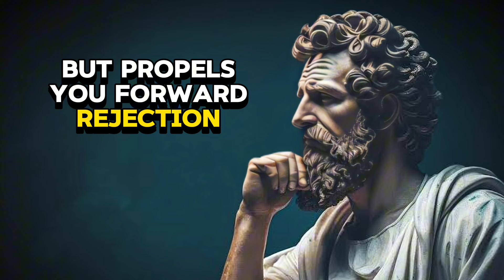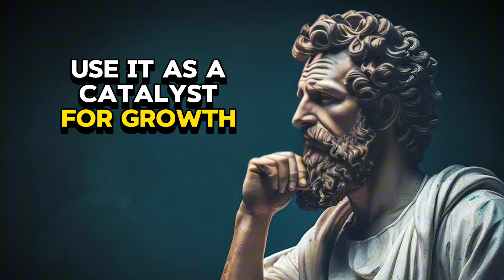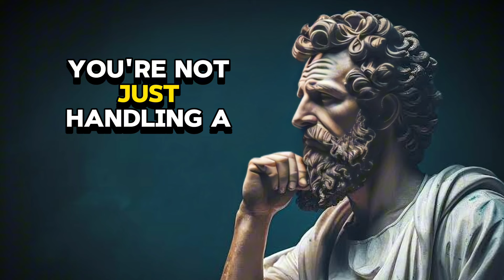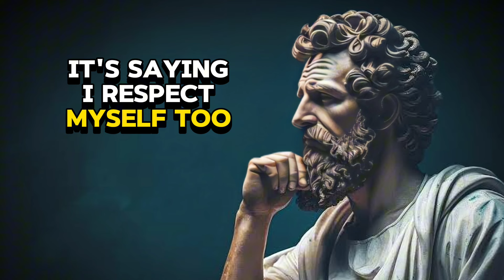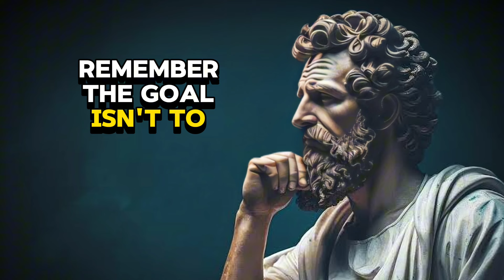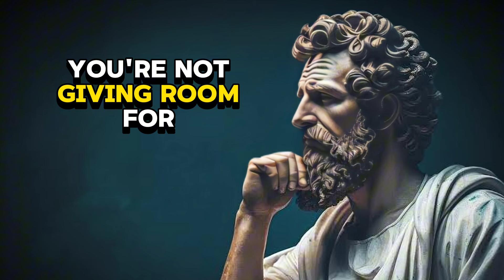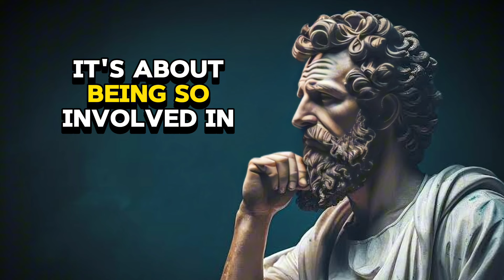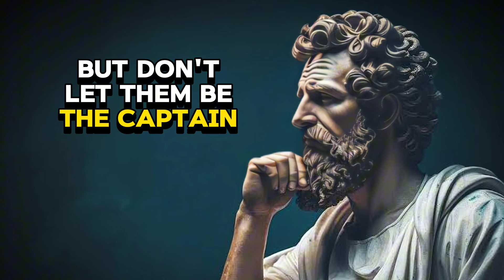REVERSE PSYCHOLOGY | 13 LESSONS on how to use REJECTION to your favor | Marcus Aurelius STOICISM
Unlock the power of reverse psychology and learn 13 essential lessons on how to use rejection to your favor, inspired by the timeless wisdom of Marcus Aurelius and Stoic philosophy. In this video, you'll discover how Stoicism teaches us to embrace rejection, transform obstacles into opportunities, and gain an edge in relationships, business, and personal growth. Whether you're facing rejection in love, work, or social situations, these strategies will help you stay mentally strong, rise above challenges, and use rejection as fuel for success. Learn how to stay calm, focused, and unshaken by others’ opinions as you harness the power of reverse psychology to turn any rejection into a stepping stone for achievement.

what is reverse psychology and how does it work
psychology of rejection
what is reverse psychology
psychology how to control your emotions
how to behave after rejection
control your emotions with 7 stoic lessons
how we make memories crash course psychology #13
13 narcissistic manipulation tactics
reverse psychology after breakup
how to detach from emotional attachment
retrieval failure psychology
how to think clearly marcus aurelius
how to detach from emotions
how to detachment with love
how marcus aurelius solved the universe
mark chapter 13 explained
marcus aurelius lecture
how to read literature like a professor chapter 13
reverse dark psychology
how to reverse perfectly
repression psychology
longevity secrets how to slow and reverse aging
stoicism emotional detachment
margarita nazarenko how to detach
reverse psychology 10 unbeatable
chapter 13 icebreaker
stoicism rejection
process of detachment
crazy philosopher detachment
how i mastered detachment
stoicism detachment
rejection derek prince
regressive coping
marcus arelius
emotion marcus